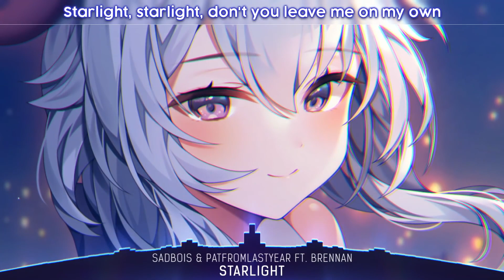Nightcore Starlight Lyrics